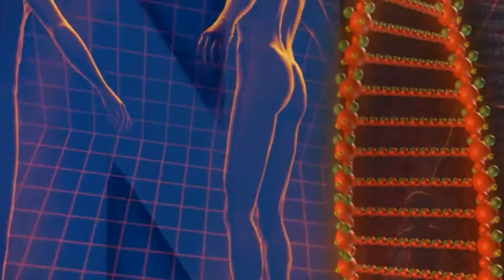L'ile du docteur moreau, de HG Wells (résumé et critique)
Achetez le livre
Classique de la littérature, un scientifique honni par ses confrères s'est réfugié sur une île lointaine où il mène différentes expériences sur les hommes et les animaux, jusqu'à créer une race nouvelle.

Crédits photo :
- L'île du Dr Moreau, de John Frankenheimer (1996)
- Pixabay
- Istockphoto